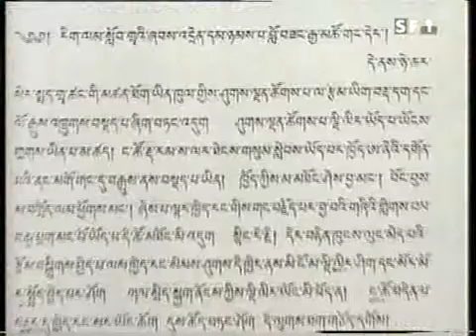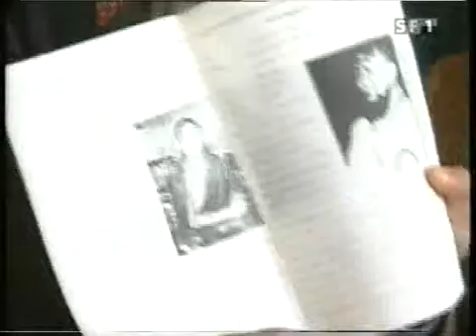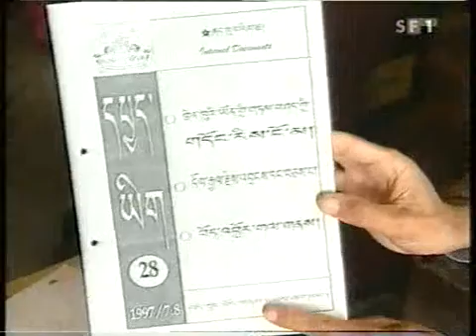Dalai Lama & Dorje Shugden »Bruderzwist« SF 1, 10 vor 10, 1998, 5. Teil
EN: Below you can find a description in English.
DE: Nach Protesten von Tibetern, Wissenschaftlern und Journalisten sah sich das Schweizer Infotainment Magazin »10 vor 10« gezwungen, zuvor gemachte Behauptungen zum Dorje Shugden Konflikt –  falsche Darstellungen und die eigene tendenziöse Berichterstattung – zu korrigieren.

Näheres zum Hintergrund dieser Medien-Kontroverse in der Schweiz in deutscher Sprache findet sich

EN: After protests in Switzerland by Tibetans, Journalists and academics FS1 was forced to re-investigate earlier claims they made about the Dalai Lama and the Dorje Shugden conflict. As a result of this reinvestigation, SF1 had to correct many of their earlier claims. This broadcast is the last part of a five-part SF1 series about the Shugden Conflict and the Dalai Lama; it contains the self-corrections of SF1. This fifth part is also an attempt by SF1 to report less biased. For the first time an academic expert, Martin Kalff, was consulted. Though the earlier biased documentaries, part 1 – 4, are widespread on YouTube and the internet this self-corrective documentary, part 5, by SF1 is less known.

For more about the background of this documentary and another biased German documentary about the Shugden conflict (by PANORAMA)